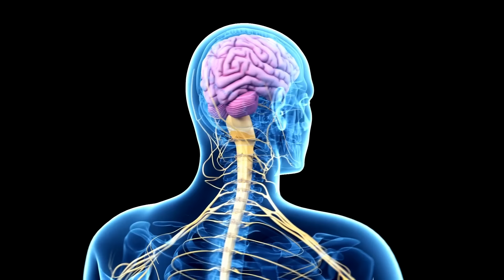Turbine sua memória e diga NÃO a demência!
A alimentação saudável vai além dos benefícios para a saúde física, é claro que o cérebro está incluído neste contexto. Afinal o sangue circula também pelos nossos neurônios.

É assustador a quantidade de pessoas com problemas de memória, demência, Alzheimer e outros problemas ligados com a mente.